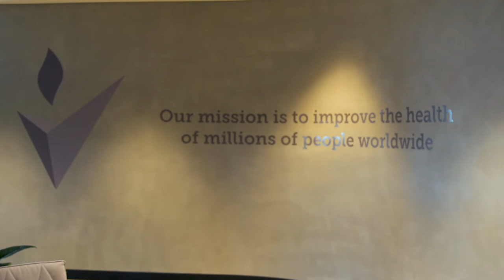Consumer involvement in digital health research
Caleb Ferguson is a registered nurse and a stroke researcher, he has partnered with stroke survivors for more than a decade and together they have identified areas of research priorities and designed studies to find the answers to important healthcare questions. Caleb discusses the importance of involving consumers in the growing digital health research arena, he says consumers are engaged but as researchers we need to listen more to feedback and understand that a ‘one-size fits all approach’ may not always be the best option, and by working together we can design more inclusive research strategies.